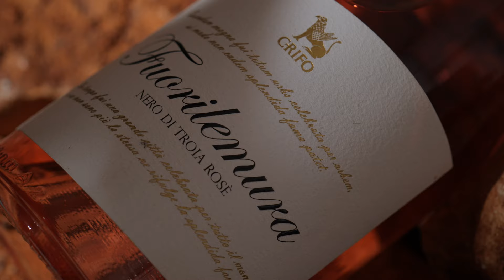Fuorilemura - Nero di Troia Rosè Crifo - Spot 10"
I profumi ed i sapori dei momenti felici, racchiusi in una bottiglia: Scopri l’esplosione di frutti tropicali e la buona acidità di Fuorilemura, la fresca espressione dei tratti inaspettati di uno dei vitigni simbolo della terra di Puglia.